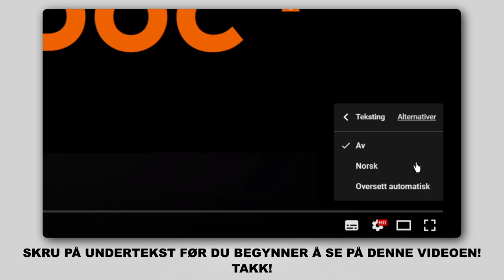Hvordan bytte oljefilter og motorolje der på BMW E60 [AUTODOC-VIDEOLEKSJONER]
Hvordan bytte oljefilter og motorolje på BMW 5 (E60) 2.5 Sedan 2003–2010 [AUTODOC-VIDEOLEKSJONER]

Oljefilter og motorolje for kjøretøyet BMW 5 Touring (E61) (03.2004–12.2010) / BMW 1 Convertible (E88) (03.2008–12.2013) / BMW 3 Coupe (E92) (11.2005–12.2013) / BMW X1 (E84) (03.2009–06.2015) / BMW X3 (E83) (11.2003–12.2011) bør som regel erstattes i én og samme prosedyre. Det er imidlertid noen små forskjeller, på grunn av spesifikke egenskaper ved kjøretøyets design.

utm_source=YouTube&utm_medium=description&utm_campaign=2636_ersatz2

🛠️ Verktøyene du trenger for å erstatte oljefilter og motorolje:
- stålbørste
- universal rengjøringsspray
- pipenøkler nr.17
- pipenøkler nr.32
- svingjern
- skrallenøkkel
- momentnøkkel
- kar til oljeskift
- trakt
- flat skrutrekker
- skjermtrekk